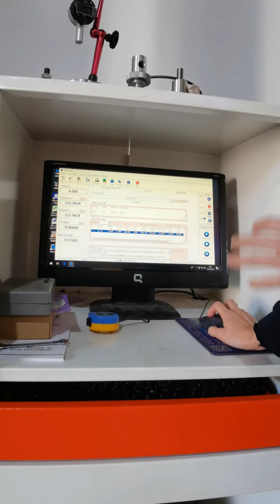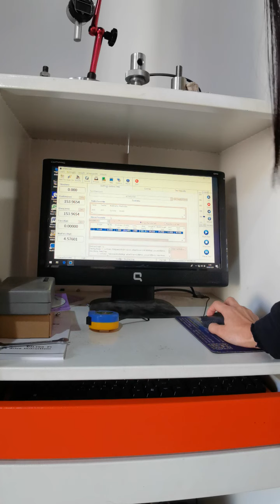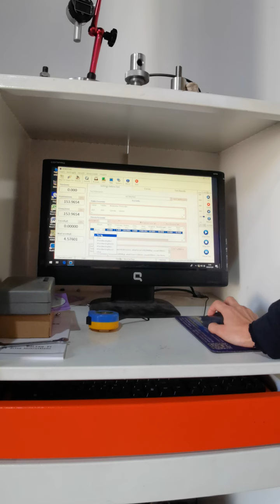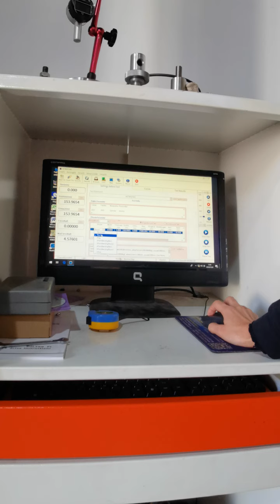Oil Drum Compression Test